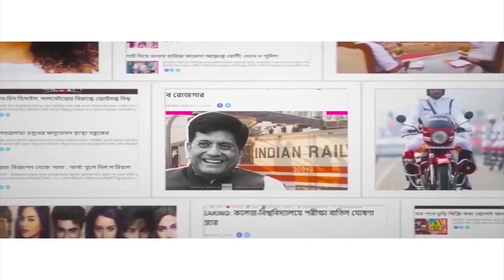আলবিদা কেকে…পঞ্চভূতে বিলীন, সুরলোকে পাড়ি! Family, friends bid emotional goodbye to singer KK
Bollywood singer KK was cremated on Thursday (June 2) at the Versova crematorium. The family, friends, colleagues and the nation bid an emotional adieu to the versatile singer. Singer-composer Krishnakumar Kunnath, popularly known as KK, passed away on Tuesday evening (May 31) shortly after his performance at Nazrul Manch in Kolkata. He was 53. As per reports, the playback singer collapsed after the concert. He was rushed to the private hospital CMRI, where he was declared brought dead. He was in the city for a two-day concert. An initial autopsy report by the state-run SSKM suggested cardiac arrest as the cause of death.

KK was one of the most versatile singers of the Indian film industry. He has recorded songs in several languages like Bengali, Hindi, Tamil, Telegu, Kannada and others. KK is survived by his wife and two children.